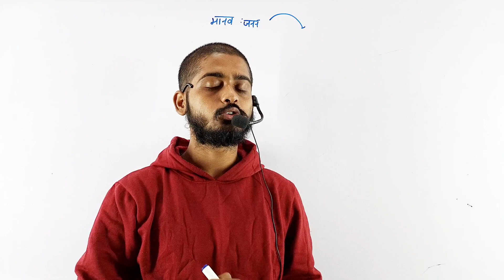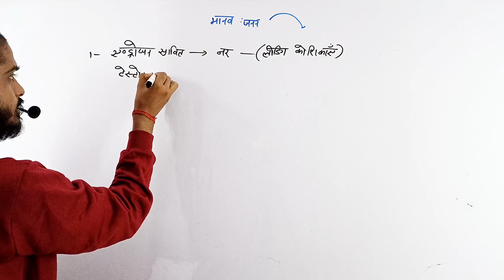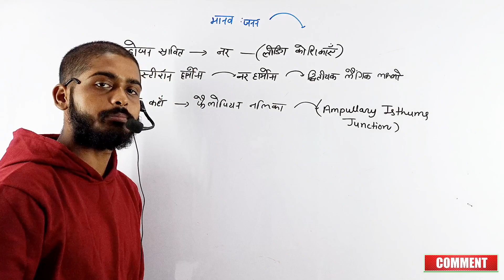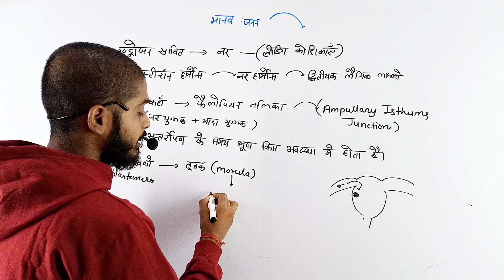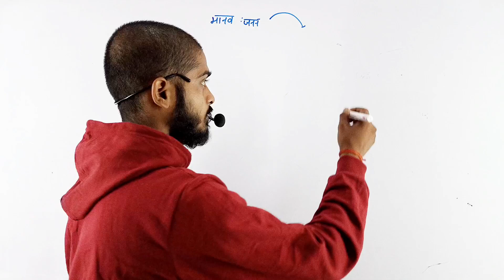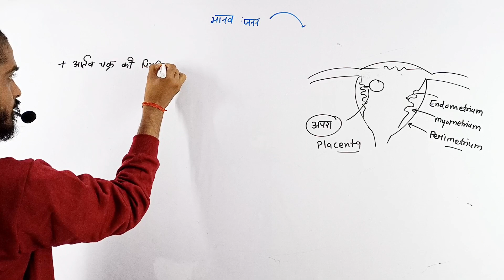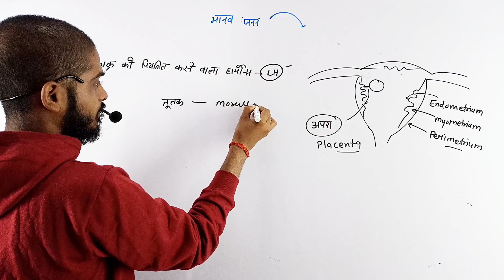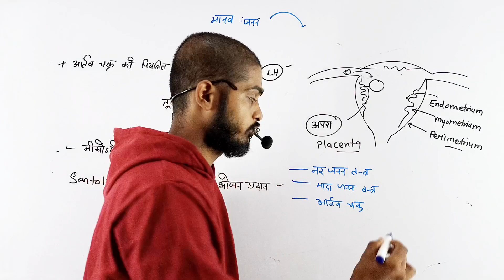Human Reproduction 12th Biology Most important questions | Manav janan class 12th important question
manav janan class 12 biology important questions | Human Reproduction 12th biology important questions | Neet Biology | Manav janan class 12th Biology important questions | By Bioaman Bhaiya

Topic covered-
1. Human Reproduction important questions
2. manav janan 12th biology important questions
3. Human Reproduction class 12 biology important questions
4. Human Reproduction biology class 12th important questions
5. Human Reproduction class 12 biology in hindi
6. biology class 12th chapter 3 in hindi objective questions
7. Manav janan class 12th biology objective question answer